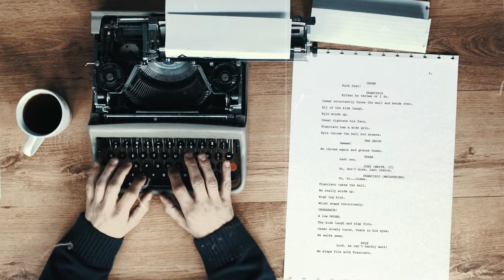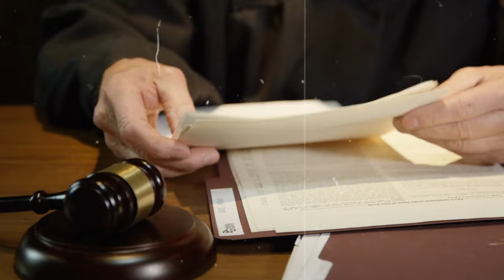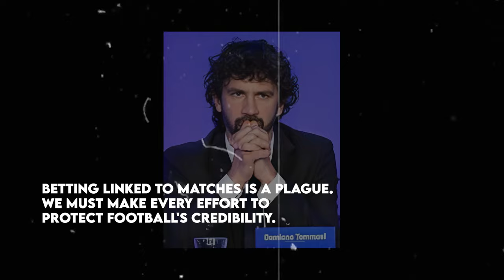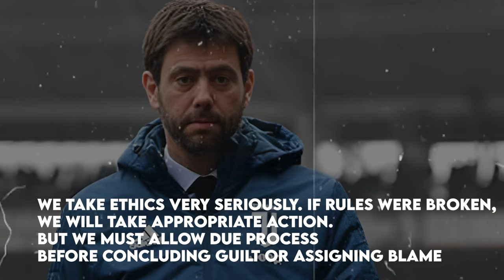SHOCKING! Extremely BAD News For Nicolò Fagioli: His Career is in Danger!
Nicolò Fagioli, the dazzling 22-year-old Juventus midfielder, is embroiled in a sensational betting scandal that threatens to eclipse his career. The Italian Football Federation (FIGC) is currently probing allegations that Fagioli, touted as Italy's next big football sensation, indulged in illicit gambling activities, a violation of regulations.

 If charged and convicted, the potential consequences include a staggering €25,000 fine and a ban of up to three years from playing. While this controversy harks back to the shadows of Calciopoli, the legendary match-fixing scandal of the mid-2000s, it also underscores the fragility of emerging talents.

 With the fate of a promising career hanging in the balance, join us on Pitch Talk as we delve deep into Fagioli's case and its implications for Italian football.